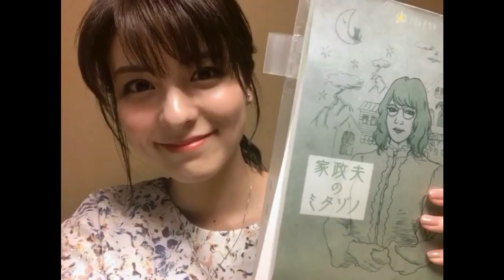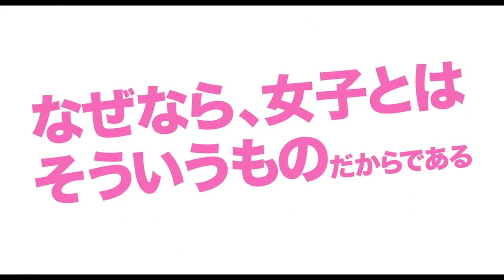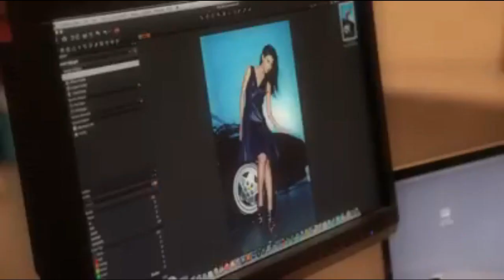韓国でも有名 日本女優 藤井 美菜/후지이 미나/Hujii Mina 無茶カワイイ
韓国のCM・TVで活躍している藤井 美菜。とてもカワイイもっと日本で人気が出てもいいのに　ガンバレ
生年月日： 1988年7月15日 　生まれ： カリフォルニア州 サンディエゴ　身長： 166 cm